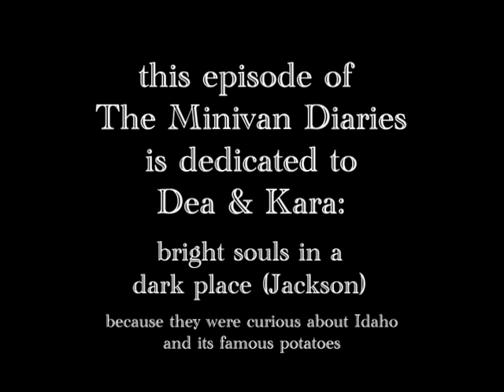Boise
check out the video of our Boise, ID exploration